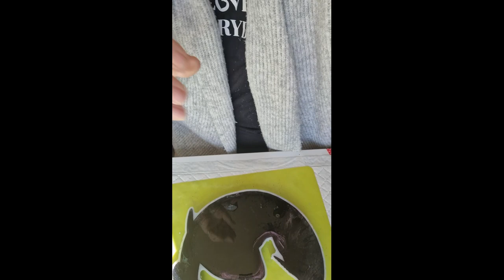mystical Dragon moon